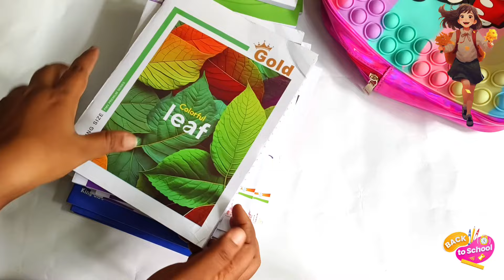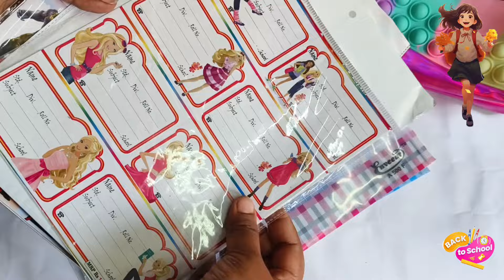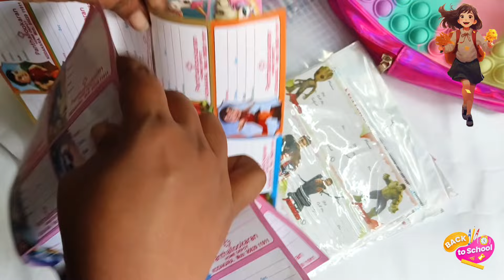സ്കൂളിലേക്ക് വാങ്ങിയ സാധങ്ങൾ കണ്ടാലോ 🧿🎒📚📝